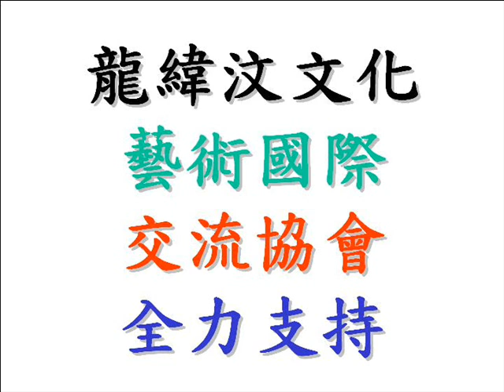龍緯汶文化協會參與滙豐傳城行動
由香港義務工作發展局舉行的滙豐愛心傳城義工大行動，已經順利完成。

義務工作發展局將75個食物禮物包交給龍緯汶文化藝術國際交流協會，該交流協會於2010年2月將該等禮物包送給新來港人士家庭。